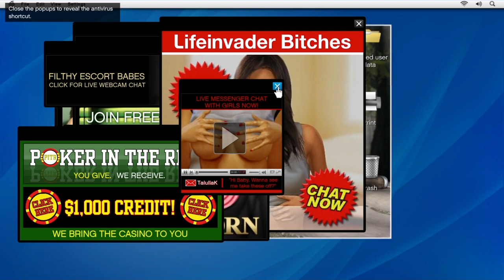Gta 5 part 3 in hindi with funny commetry